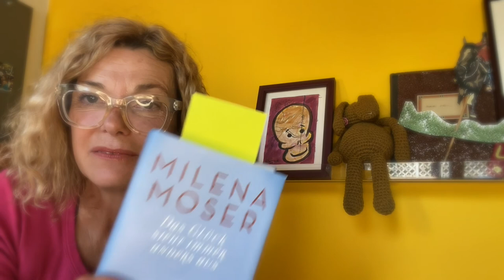Fuchs und Yeti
Eine Minilesung aus "Das Glück sieht immer anders aus".
Manchmal muss man sich erlauben, zu fallen, bevor man wieder aufstehen kann.